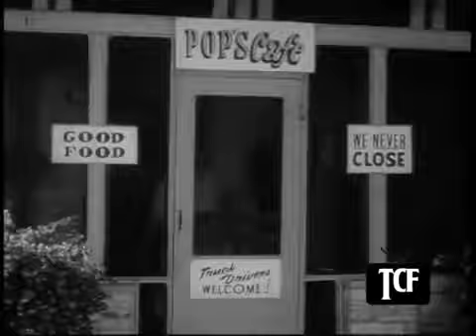Highway Patrol 70 Hot Cargo - Classical American TV Shows